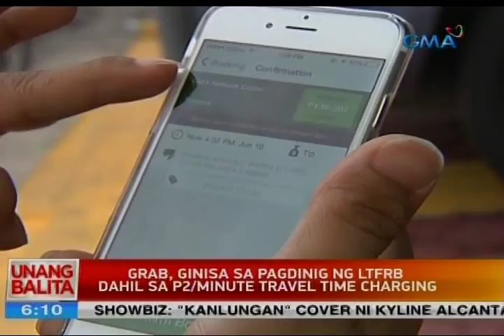Grab, ginisa sa pagdinig ng LTFRB dahil sa P2/minute travel time charging